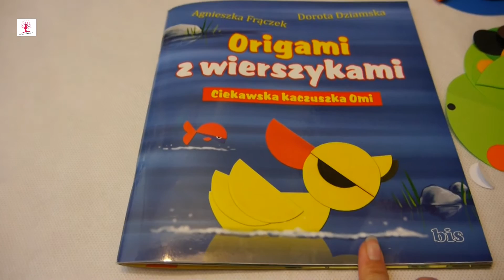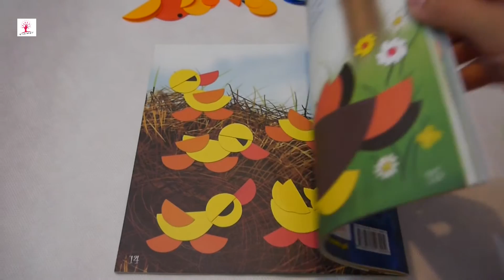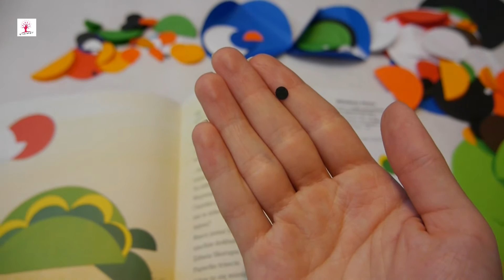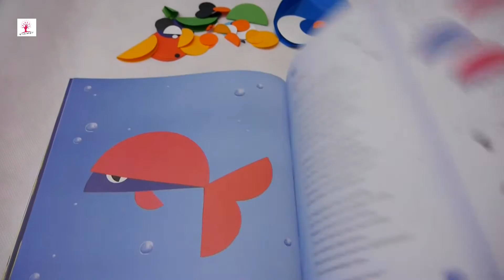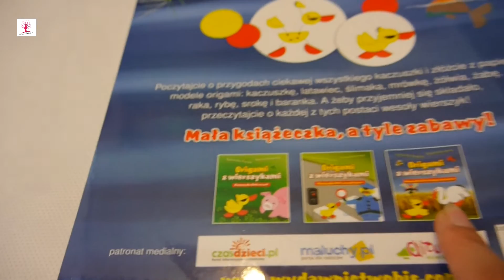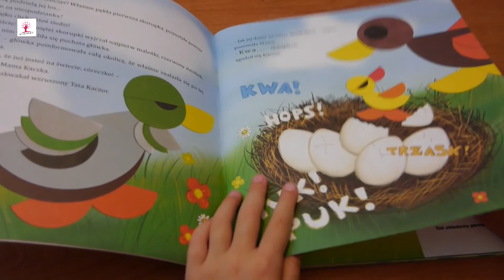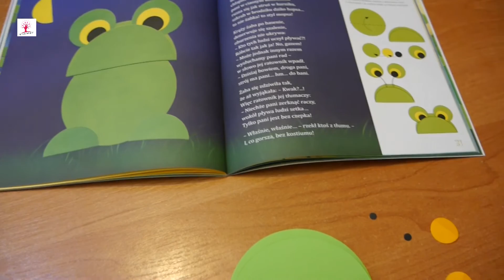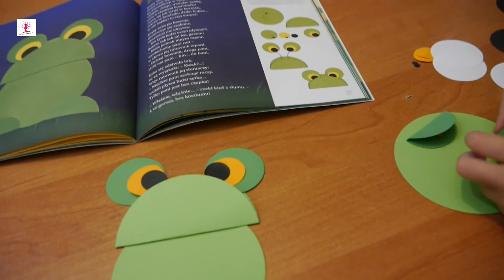Origami z wierszykami - wydawnictwo BIS [videorecenzja]